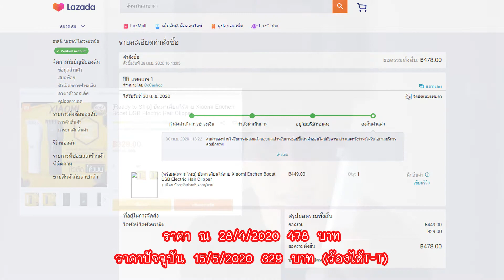ปรินชี้เป้า | Xiaomi Youpin ENCHEN Hair Clippers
ซื้อได้ที่ลิ้งค์นี้ครับ Official Xiaomi You Pin ครับ
*หมายเหตุ : พูดออกเสียงผิดตลอดคลิป และพูดผิดมาตลอดชีวิตเลยครับ555
แบตเตอเลี่ยนที่พูดในคลิปจริงๆต้องออกเสียงว่า "ปัตตาเลี่ยน" นะครับ
ชีวิตเปลี่ยนเพราะโควิด-19 สร้างปรากฎการณ์ใหม่ให้กับหลายๆคนในตอนนี้ ซึ่งไม่พ้นเรื่องการดูแลตัวเองหรือความสวยความงาม
ผู้หญิงอาจจะกระวนกระวายกับการไม่ได้ทรีตเมนท์ใบหน้าหรือการทำเล็บมือเล็บเท้า แต่ผู้ชายส่วนใหญ่เชื่อเถอะ นอกจากการงดจำหน่ายแอลกอฮอล์แล้ว การตัดผมนี่มันเป็นวาระสำคัญอย่างไม่น่าเชื่อ
จริงๆอยากตัดเองมานานแล้วแต่หลายๆครั้งความพยายามไม่สำเร็จเพราะไม่มีปัญญาและไร้ความสมารถจริงๆ แต่ครั้งนี้มีเหตุการณ์บังคับเลยคิดตลกๆได้ว่า ถ้าต่อจากนี้เราไม่ไปตัดผมแล้วตัดเองตลอด เราก็จะมีเงินส่วนนี้กันเอาไว้ปลูกผมในวันหน้านะ5555
วัสดุตัวปัตตาเลี่ยนนั้นดีพอสมควรเลย พึงพอใจมากสำหรับสินค้าราคาเท่านี้ เรียกได้ว่าเสียไม่ซ่อมไม่มีประกันก็ไม่เสียดาย ในคู่มือมีวิธีเปลี่ยนแบตเตอรี่ด้วยนะครับ ก้อนก็ไม่กี่บาทครับ
หวังว่าจะมีประโยชน์และช่วยเพื่อนๆในการตัดสินใจเลือกซื้อสินค้าครับ มีตัวไหนหรือตัวอื่นเทียบเคียงแนะนำกันมาได้ในคอมเม้นท์ครับผม